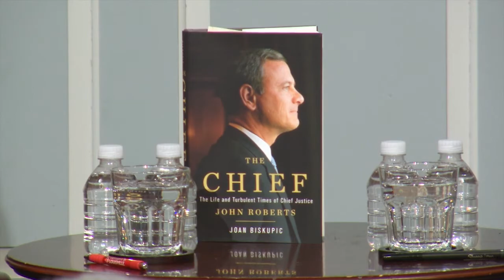'The Chief: The Life and Turbulent Times of Chief Justice Roberts' [4/25/2019]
CNN legal analyst and Supreme Court biographer Joan Biskupic comes to the Miller Center for a discussion about her new book, "The Chief: The Life and Turbulent Times of Chief Justice Roberts." Chief Justice Roberts joined the Court in 2005, claiming he would act as a neutral umpire in deciding cases. His critics argue he has been anything but, pointing to his conservative victories on voting rights and campaign finance. Yet he broke from orthodoxy in his decision to preserve Obamacare. How are we to understand the motives of the most powerful judge in the land? This discussion was moderated by Miller Center Supreme Court scholar Barbara Perry.